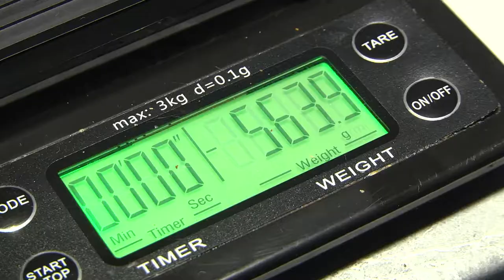«Хочу на работу»: профессия бариста